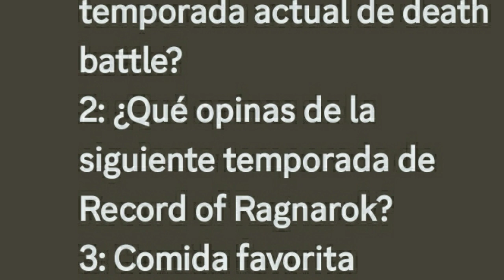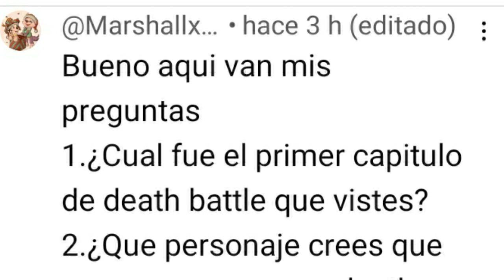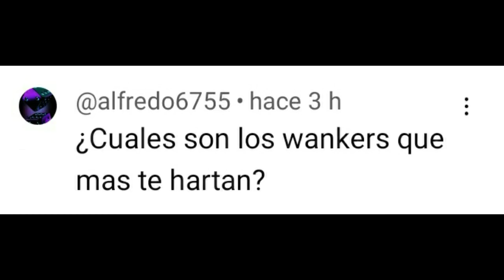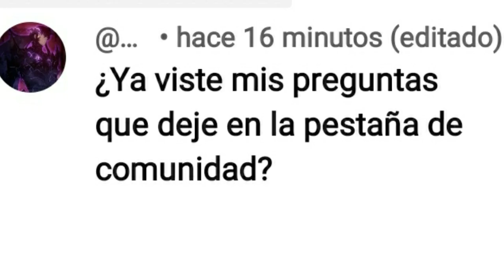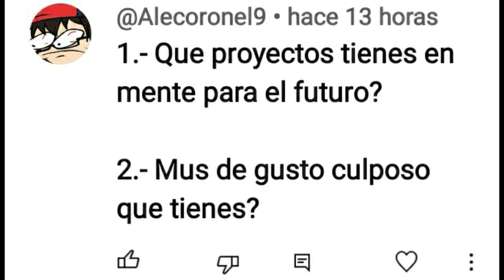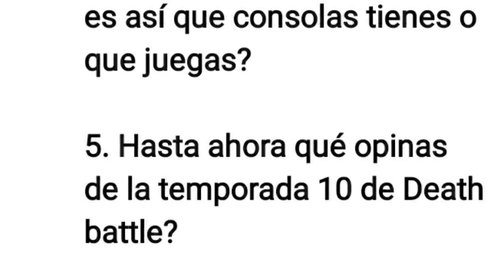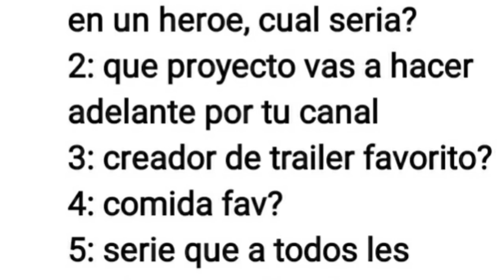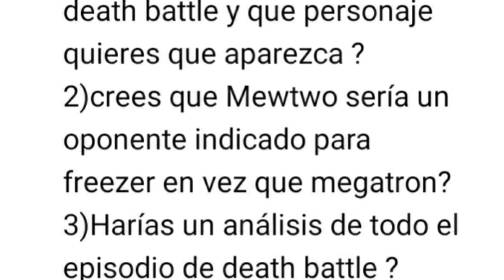PREGUNTAS Y RESPUESTA/(ESPECIAL 400 SUBS ATRASADO)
ah se me olvido decir que muchas de las miniaturas son hechas por mi pana: @mralcachofa3657